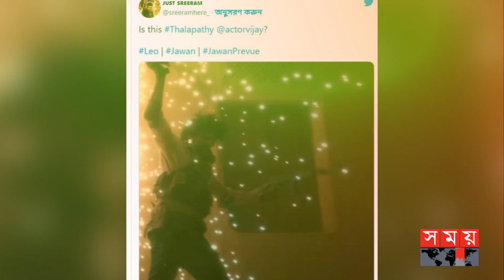শাহরুখের সিনেমায় পারিশ্রমিক নেন নি এক দক্ষিণী তারকা? | Shah Rukh Khan | Thalapathy Vijay | Jawan